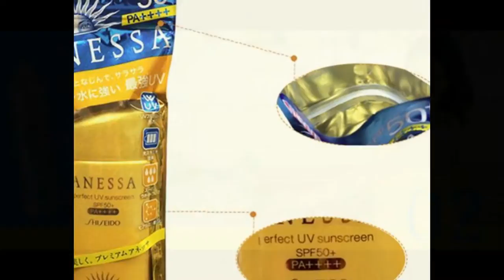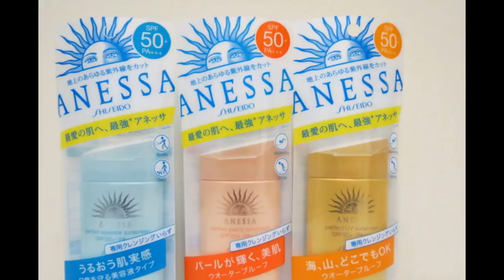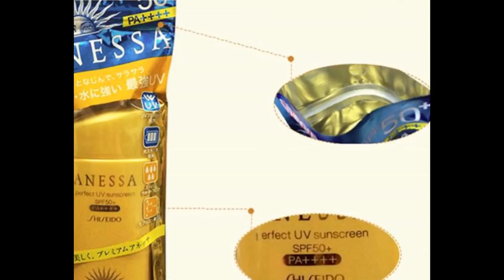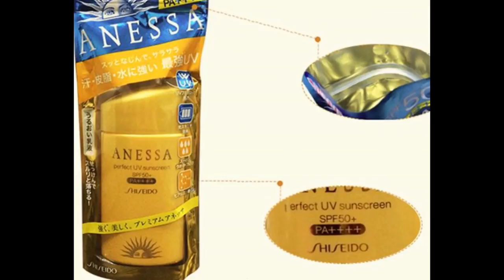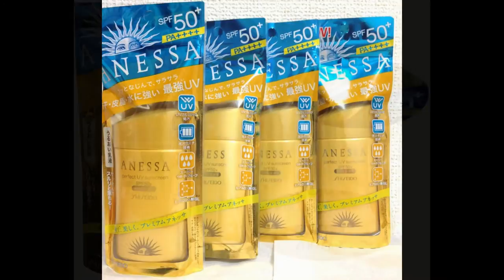Kem chống nắng shiseido anessa Nhật Bản Tốt Nhất.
Kem chống nắng shiseido Anessa của thương hiệu shiseido Nhật Bản là dòng sản phẩm kem chống nắng rất được ưa chuộng ở bản địa, với chỉ số SPF 50++ giúp bảo vệ da khỏi ánh nắng mặt trời, giúp làn da mềm mại, mịn màn và dưỡng ẩm cho da. Đặc biệt dòng anessa màu trắng có thể dùng làm kem lót trang điểm dành cho các bạn nữ công sở.
Kem chong nang shiseido anessa mau vang phù hợp với

Người đi nắng nhiều, hoạt đồng ngoài trời, hay đổ mồ hôi
Đi biển, hoạt động thể thao ngoài trời
Sản phẩm phù hợp với mọi loại da
Kem chống nắng Shiseido Anessa màu vàng là loại kem chống nắng không thấm nước, bảo vệ da tránh các tia UVA và UVB, ngăn chặn tia cực tím và chống khô da. Sản phẩm có thể bảo vệ da bạn trong vòng 80 phút dưới nước điều này chứng minh Anessa Shiseido SPF50 có khả năng khồn thấm nước tuyệt vời và không gây nhờn cho da trong thời gian dài. Đồng thời sản phẩm còn chứa các thành phần dưỡng ẩm để ngăn chặn làn da không bị khô ráp dưới ánh nắng.
Công dụng của kem chống nắng Anessa Perfect sunscreen SPF50 PA :

Với chỉ số chống nắng cao (SPF50 PA+) giúp chống lại tia UVA và UVB làm ảnh hưởng đến làn da bạn.
Sản phẩm mang lại hiệu quả nhiều giờ sau khi sủ dụng với công thức không thấm nước( hiệu quả khi đi bơi).
Sử dụng làm lớp nền trang điểm lý tưởng.
Giúp da mềm mại với hương thơm nhẹ dịu, chống lại các tác nhân  gây hại từ bên ngoài.
Cung cấp độ ẩm và các dưỡng chất cần thiết giúp mềm mại và luôn khỏe mạnh.
Sản phẩm dạng sữa nên không hề bóng nhờn, khô nhanh và ít bóng nhờn hơn dạng kem.
Có tác dụng làm da trắng sáng tự nhiên, giúp bảo vệ và khử độc cho làn da
Hướng dẫn sử dụng kem chống nắng shiseido anessa để bảo vệ da trước khi ra ngoài
Cho lượng kem vừa đủ ra mu bàn tay sau đó chấm đều lên 5 diểm khuôn mặt: trán, mũi, hai bên má, cằm. Xoa đều ra toàn bộ khuôn mặt, dùng 10 đầu ngón tay vỗ nhẹ cho đến khi kem thẩm thấu vào da.
Nếu bạ thường xuyên trang điểm thì sau khi làm sạch da mặt bằng các bước trang điểm bình thường như: sửa rữa mặt hay nước hoa hồng, bạn nên sử dụng kem Anessa Shiseido SPF50 PA sau đó thực hiện các bước trang điểm bình thường. Sử dụng sản phẩm hằng ngày trước khi ra ngoài bạn nên xoa nhẹ một lớp kem lên da mặ và cố để bảo vệ làn da nhé.
Lắc đều, bôi một lượt kem mỏng lên vùng da hở, sau khi đã thoa kem dưỡng da. Bôi lại sau mỗi 3h để duy trì tác dụng trong trường hợp phải hoạt động liên tục dưới ánh nắng mặt trời
Mỗi ngày trước khi tiếp xúc với ánh nắng mặt trời, xoa nhẹ kem lên da mặt và cổ sau khi đã làm sạch mặt và cung cấp dinh dưỡng.
Lưu ý khi bôi kem chống nắng shiseido anessa cho người mới sử dụng lần đầu

Không thoa kem lên các vết trầy xước da và sưng , vùng da có màu sắc bất thường  .
Khi xuất hiện vấn đề thất thường khi sử dung, hãy ngưng và tham khảo như một bác sĩ da liễu.
Tránh tiếp xúc với mắt. Nếu dính vào mắt, ngay lập tức rửa sạch với nước hoặc nước ấm.
 Bảo quan nơi thoáng mát, không tiếp xúc nhiệt độ cao , ánh nắng mặt trời.
Cẩn thận không để sản phẩm dính vào quần áo.